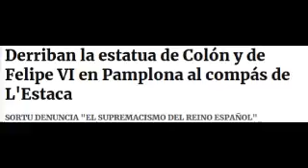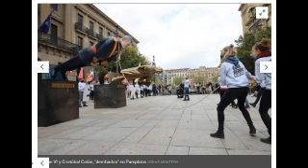Octobre 12 Celebrating Colonialism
Speaking of efforts to ending division between humans while others do their best pushing trying to divide humans in as many different ways as possible. If history has told us anything DIVIDED AND CONQUER